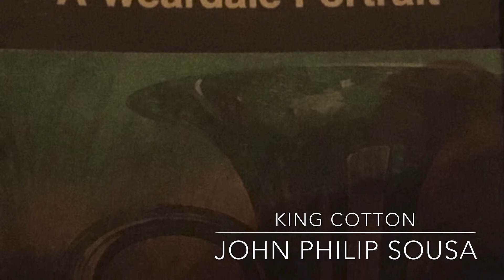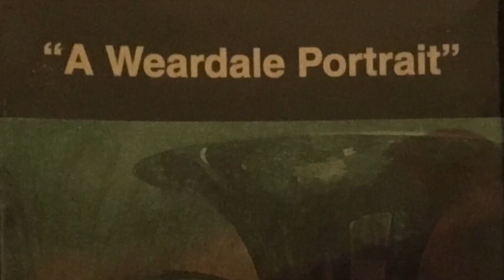CD Series - A Weardale Portrait - Track 8 - King Cotton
We pop over to our friends over the ‘pond’ for today’s track. Conducted by Steve Robson